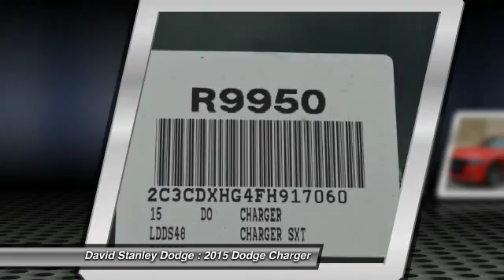2015 Dodge Charger David Stanley Dodge R9950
2015 Dodge Charger SXT

4D Sedan, 6 cyl 3.6L DOHC, Automatic, and RWD. Talk about a deal! The car you've always wanted! This 2015 Charger is for Dodge enthusiasts looking everywhere for that perfect car. The precision-tuned 6 cyl 3.6L DOHC engine provides the very essence of performance, delivering substantial horsepower and torque.